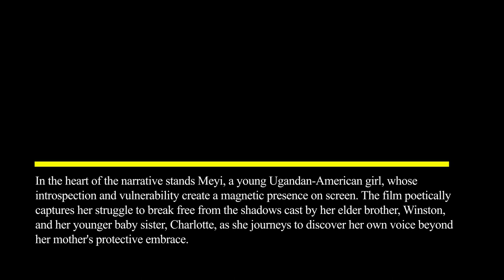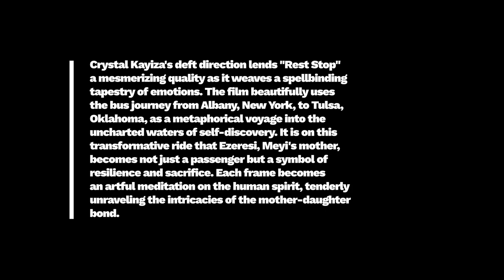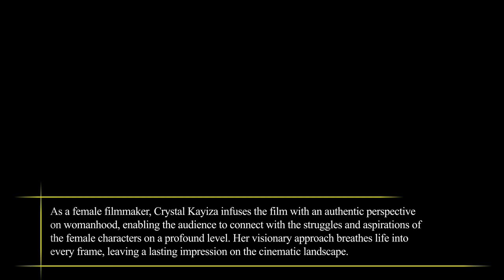Film Review: Rest Stop (Short Film, 2022), Crystal Kayiza – ZiZ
FILM REVIEW:
Rest Stop (Short Film, 2022), Crystal Kayiza